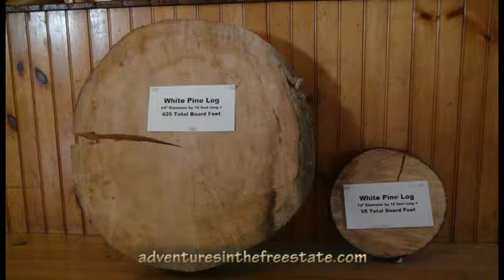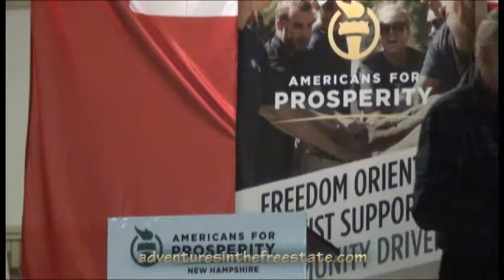2017 Pine Tree Riot Celebration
What? Where? The Pine Tree Riot? One of the first acts of rebellion by the American colonists? Yeah, you know Weare. The second annual Pine Tree Riot Celebration, Weare, NH, 4/12/2017...

Let's raise a very appropriate tankard this day to the very able Ebenezer!

"Join Americans for Prosperity New Hampshire in commemorating one of the earliest organized acts of American resistance against British tyranny as we celebrate the 245th anniversary of the Pine tree riot which occurred in 1772 in Weare, New Hampshire. Long a symbol of centralized government overreach, the Pine Tree Riot was a testament to the spirit of independence, freedom, and the New Hampshire way of life. Therefore, it is fitting that the celebration of the anniversary of the spark of the American Revolution takes place during the same week as the day Americans are forced to hand over their hard earned money to an overgrown federal government. Today, both the State and Federal government make a habit of increasing the burden on taxpayers by continually growing Washington based programs without any expectation of accountability. This year's tax day we have an incredible opportunity to roll back those burdens, both the federal and NH State legislature are considering reforms on taxes. It is up to WE the people, to ensure those in elected office live up to their promises of lifting the weight of government from the backs of the taxpayers."

 Sarah Scott
Field Director
Americans for Prosperity-New Hampshire